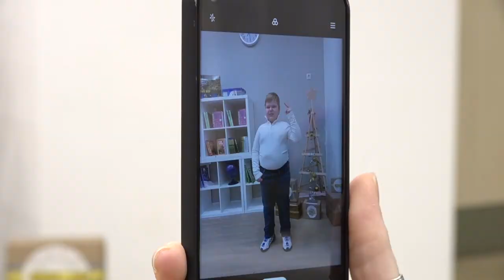Губернаторские стипендиаты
В Одинцовской школе №3 состоялась церемония награждения стипендиатов губернатора за достижения в области науки, искусства, спорта. Ими стали 7 юных жителей округа с ограниченными возможностями здоровья.